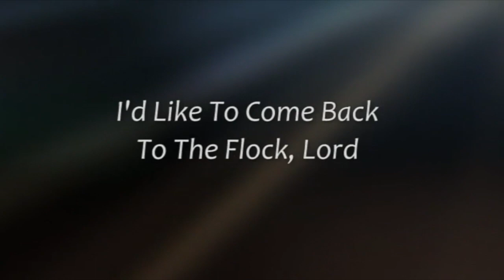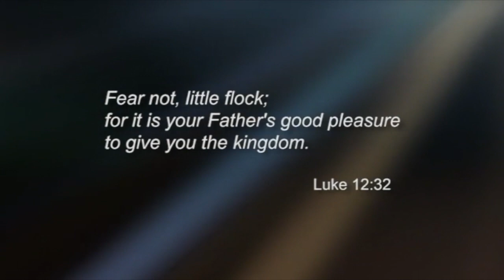Look His Way, Again – 12. I'd like to Come Back to the Flock, Lord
Look His Way, Again Pat Galyean
All music, lyrics and piano arrangements by Pat Galyean.
Vocals by Pat Galyean, piano played by Mike Bobo.
Photos by Pat Galyean (except photos of Pat taken by Pat's family and cover photo by her sister, Peggy Lewis.